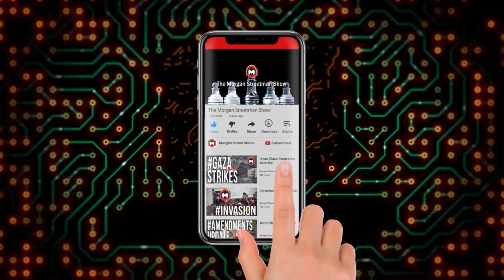Entering Hurricane Season 2019: Are You Ready?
Morgan discusses everything from world, national and local issues to information from the unknown, and since Morgan is an attorney there probably be a little something from the law.

The Morgan Streetman Show - May 27, 2019